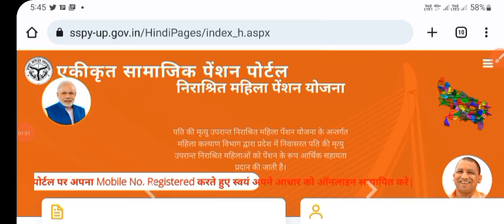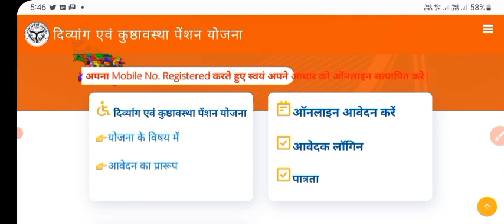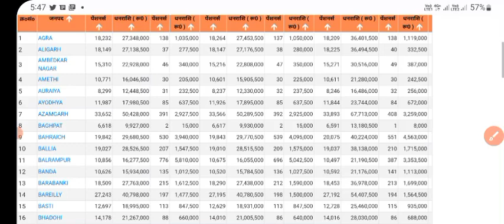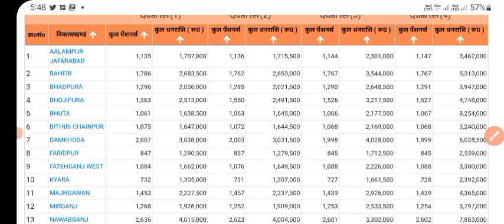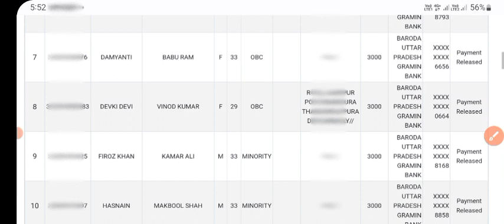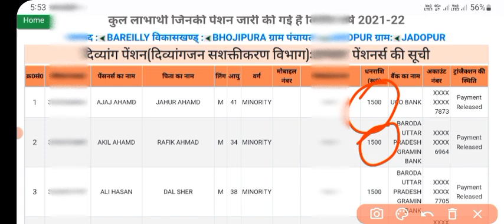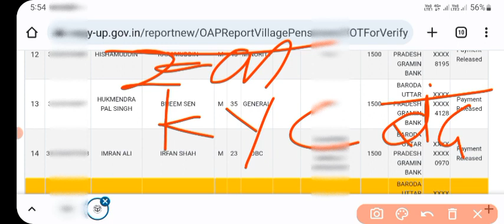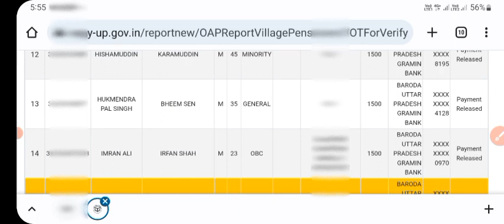penaion news : लो आ गई रुकी हुई पेंशन भी देखिए Live || old age pension || divyang pension || vradha